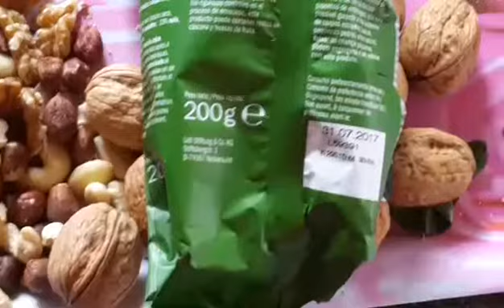سلو بطريقة صحية بالفواكه الجافة